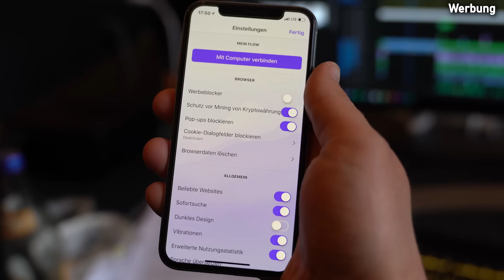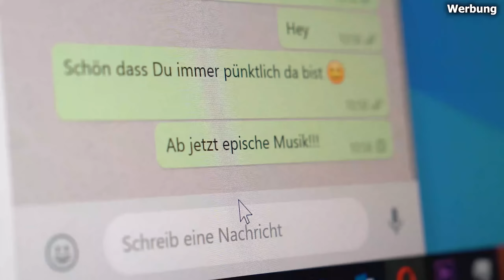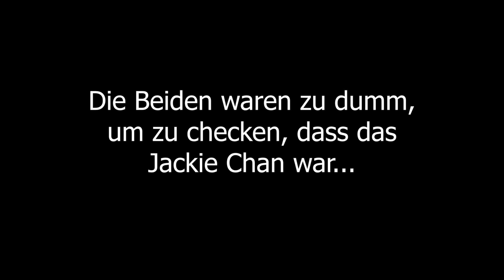Die mit Abstand WITZIGSTE japanische Werbung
Japanische Werbung!

Mein Equipment :